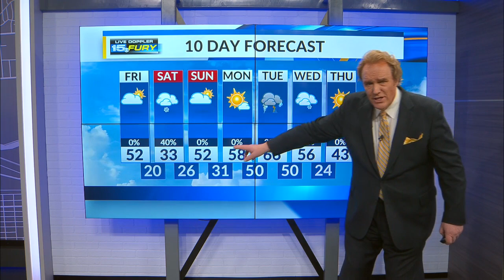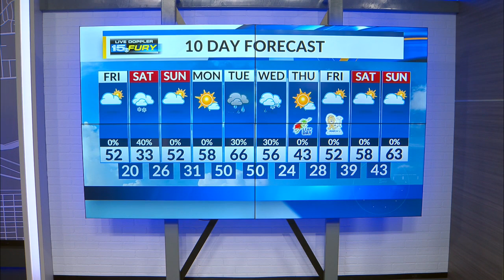Some sunshine and another mild afternoon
Snow develops overnight